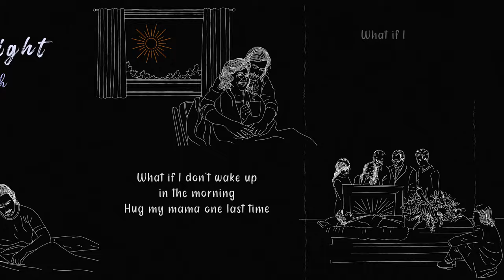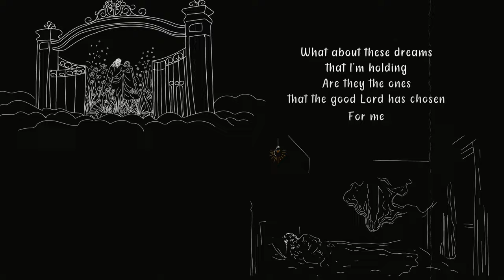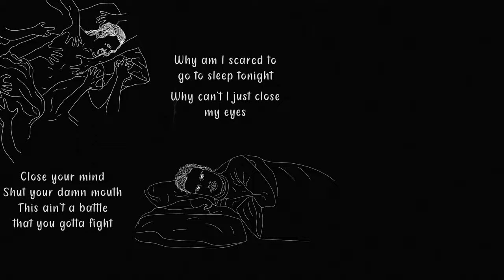Colin Stough - Sleep Tonight (Official Lyric Video)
Edited by Fahad Kabir